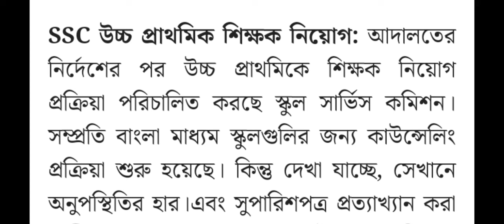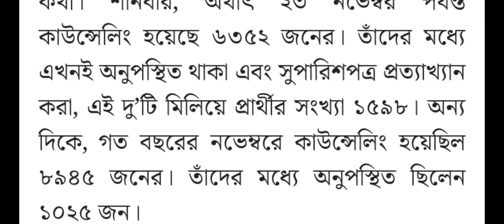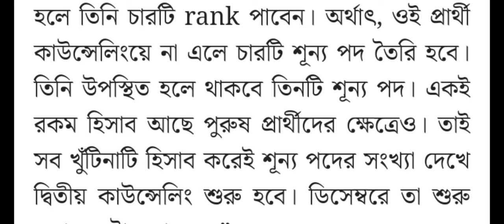পশ্চিমবঙ্গের স্কুল সার্ভিস কমিশনের শিক্ষক নিয়োগ সংক্রান্ত গুরুত্বপূর্ণ আজকের খবর।wbssc teacher job